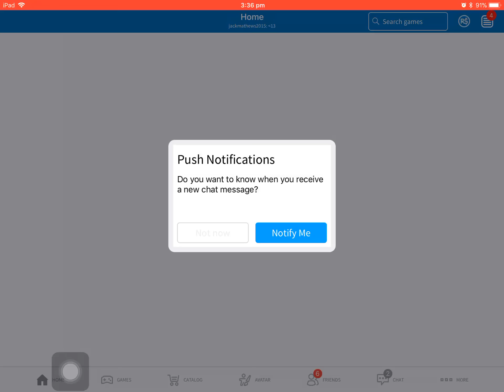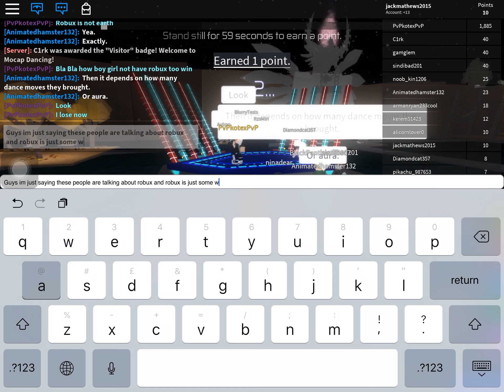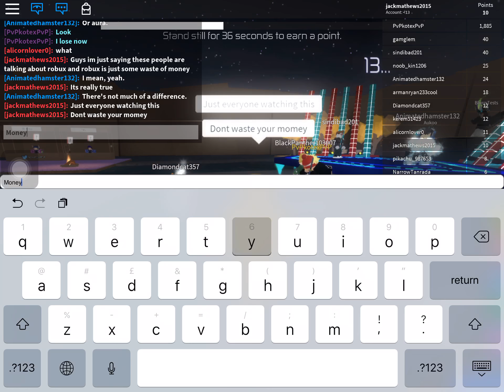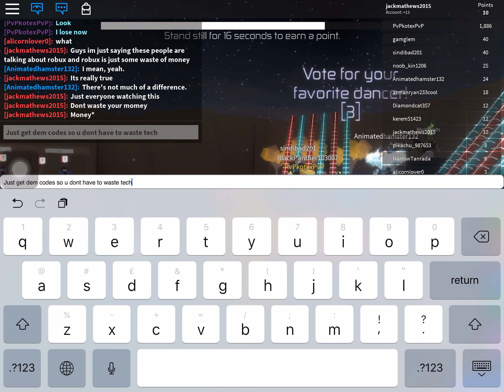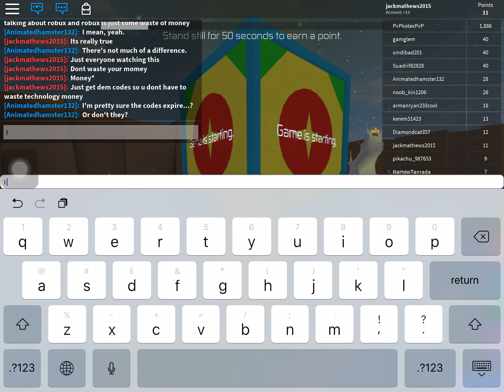Roblox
It’s free